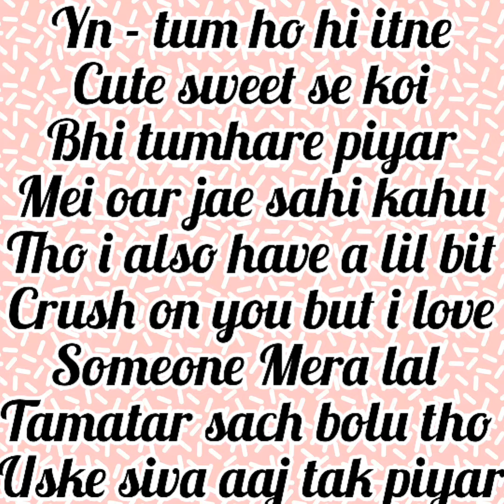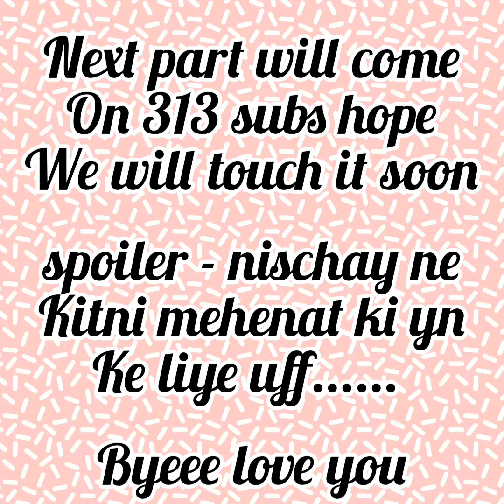bachpan ka piyar / part 6 /